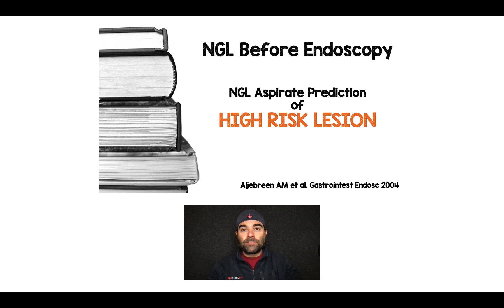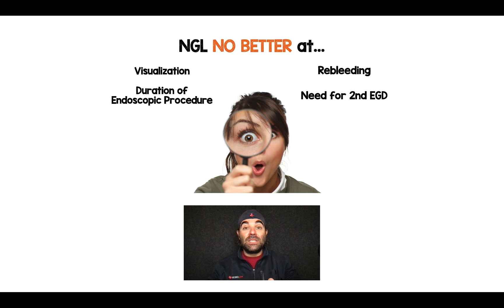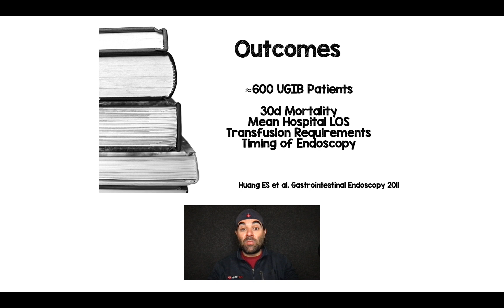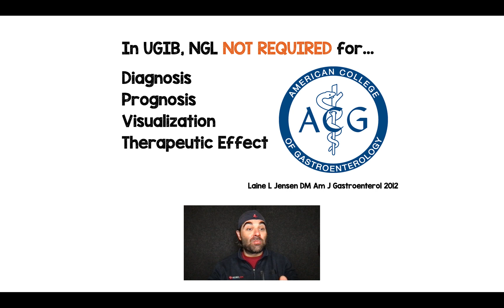Just Say NO to NGL in UGIB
In this 3:41min video I discuss why NG lavage is not needed in diagnosis, prognosis, visualization during endoscopy, or for therapeutic effect in upper gastrointestinal bleeding